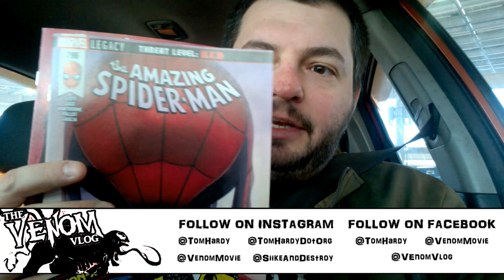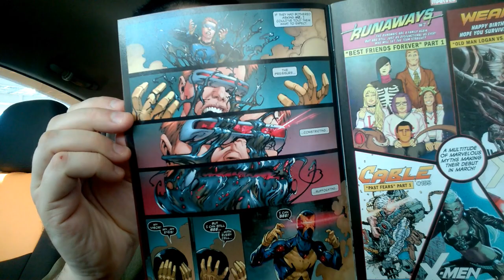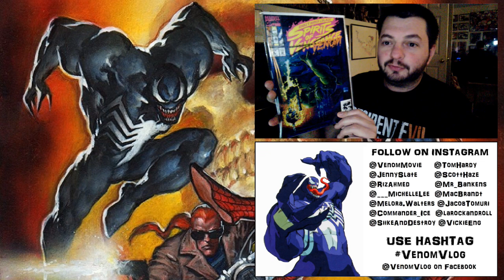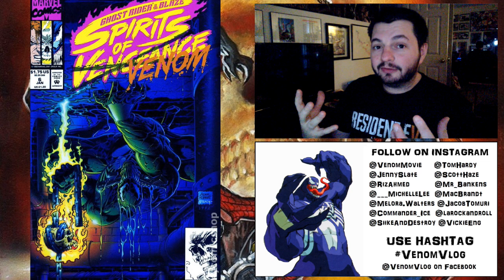The Venom Vlog - Episode 87: Spirits of Venom Discussion